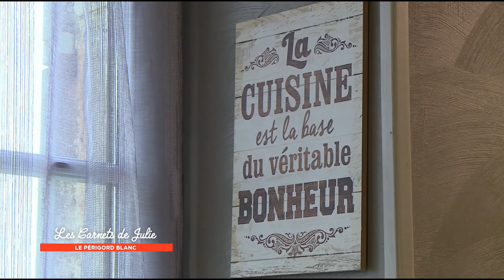Recette : Civet de cabri de Laure - Les Carnets de Julie - Le Périgord Blanc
LA RECETTE CI-DESSOUS 👇

Civet de cabri de Laure

Temps de préparation : 25 minutes
Temps de cuisson : 4 heures
Temps de repos : 24 à 48 heures

Ingrédients :
300 g de poitrine fumée
Huile d’olive
4 CS de farine
50 cl de fond de veau ou de cabri
1 bouquet garni

Pour la marinade :
1,5 kg de cabri
6 à 8 gousses d’ail
3 gros oignons
2 carottes
15 baies de genièvre
1 CS de mélange de 5 baies
1 bouquet garni
1,5 l de vin rouge

La veille (voire 2 jours avant) :
Préparez la marinade : coupez le cabri en gros morceaux, épluchez et émincez les gousses d’ail, les oignons et les carottes puis placez le tout dans un plat. Rajoutez les baies de genièvre et le bouquet garni. Versez le vin rouge. Couvrez et laissez mariner au frais pendant au moins 24 heures.

Le jour-même :
Récupérez la marinade et filtrez le tout. Égouttez bien la viande et les légumes, et conservez le jus.

Découpez la poitrine fumée en lardons, en gardant la couenne puis faites-les revenir dans une sauteuse, sur un feu assez vif. Rajoutez la viande égouttée ainsi que les légumes marinés, puis un filet d’huile d’olive et la farine. Versez ensuite le jus de la marinade filtrée, le fond de veau ou de cabri et un bouquet garni. Couvrez et laissez mijoter 4 heures.

Servez la viande avec des petits légumes de saison en accompagnement.

Conseils de Laure :
Si vous préparez vous-même votre fond de cabri : plongez les os dans de l’eau et cuisez tout doucement, dans une cocotte au four, pendant au moins 3 heures. Réservez au frais.
Si vous cuisez le tout dans une cheminée, placez des braises sur le couvercle.

Laure Fourgeaud : ce sont sur ses 105 hectares de pâturage bio qu’elle élève ses chèvres et produit de nombreux fromages, au lait de chèvres forcément. Elle a reçu la distinction Producteur Artisan de Qualité par le Collège Culinaire de France en 2015. Ses fromages, frais, secs ou cendrés, présentent parfois quelques surprises en leur cœur : caviar, saumon, huile d’olive…